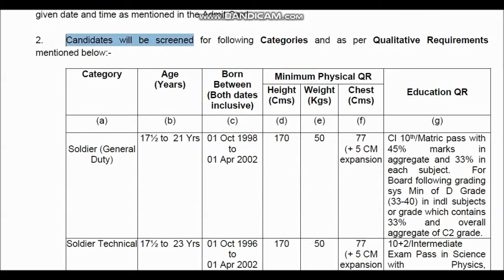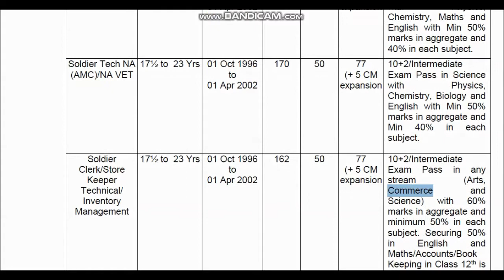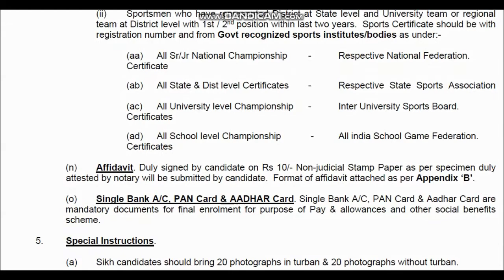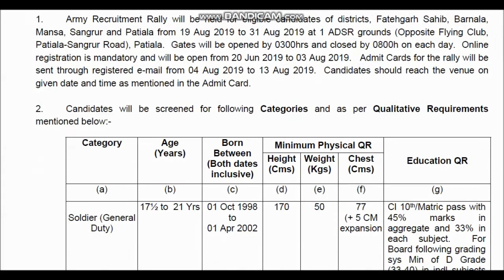ARMY RECRUITMENT RALLY 2019, PATIALA-SANGRUR ROAD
Army Recruitment Rally will be held for eligible candidates of districts, Fatehgarh Sahib, Barnala,
Mansa, Sangrur and Patiala from 19 Aug 2019 to 31 Aug 2019 at 1 ADSR grounds (Opposite Flying Club,
Patiala-Sangrur Road), Patiala. Gates will be opened by 0300hrs and closed by 0800h on each day. Online
registration is mandatory and will be open from 20 Jun 2019 to 03 Aug 2019. Admit Cards for the rally will be
sent through registered e-mail from 04 Aug 2019 to 13 Aug 2019. Candidates should reach the venue on
given date and time as mentioned in the Admit Card.